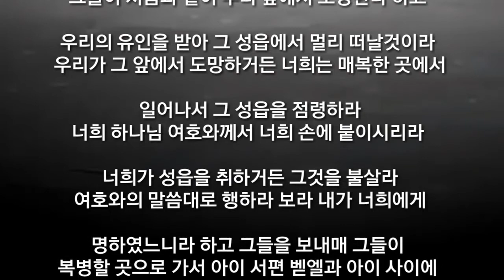"실패에서 성공으로"